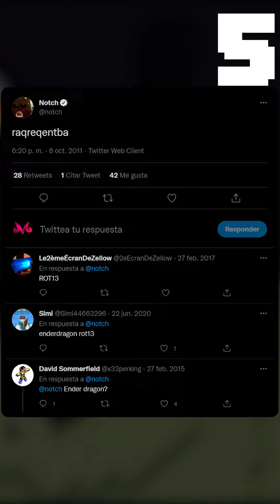5 Cosas que NO SABIAS del ENDER DRAGON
El Ender Dragon, jefe final de Minecraft tiene varias curiosidades, aqui tienes cinco de ellas.